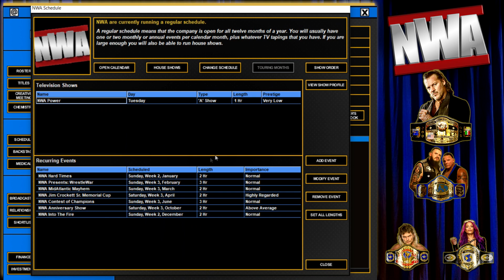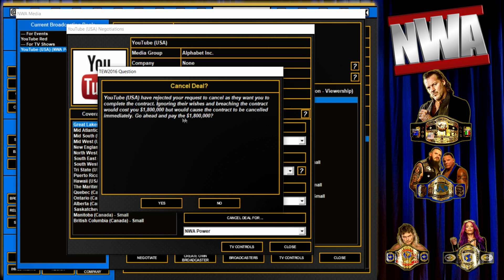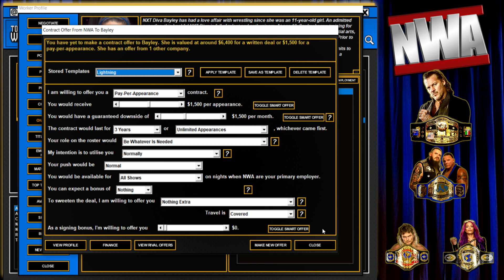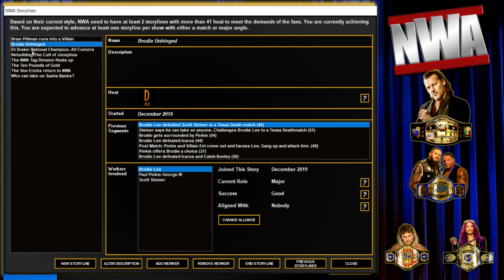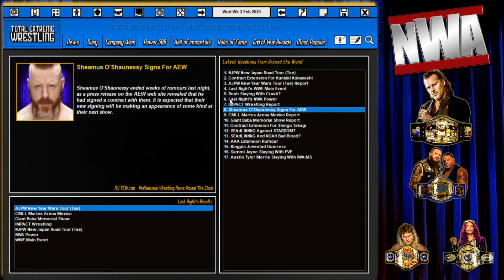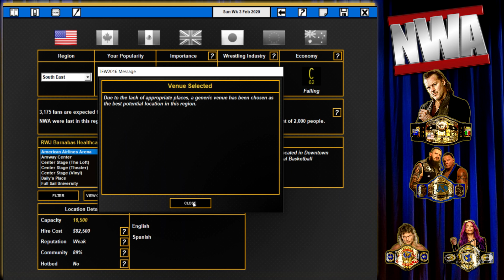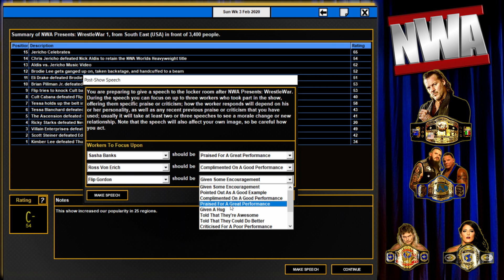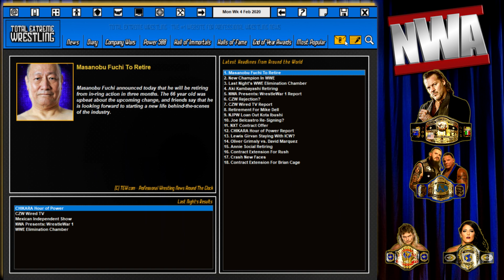WrestleWar | TEW 2016 - Billy Corgan's NWA Season 3 - Ep. 15 | Road to TEW 2020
Episode 15 we continue our marathon through Billy Corgan's  NWA and build up to our first WrestleWar!  Also, New Jack continues to be a problem.

Billy Corgan's NWA is a Let's Play series of Total  Extreme Wrestling 2016, a wrestling fantasy booking simulation game.